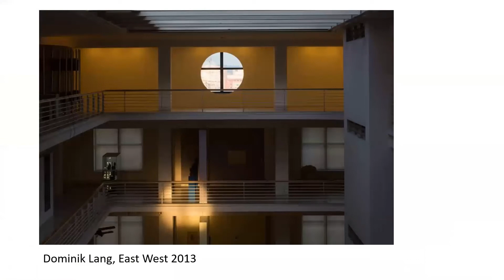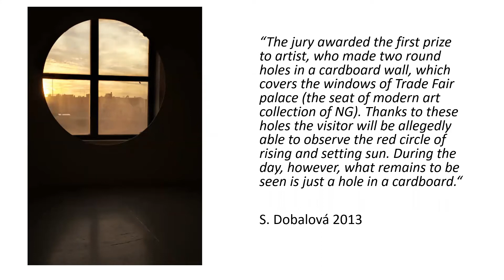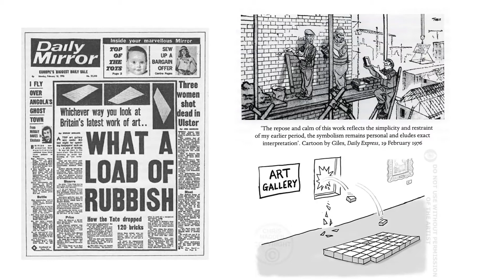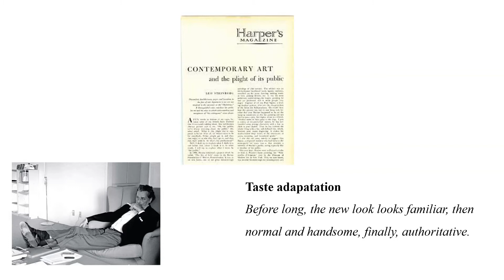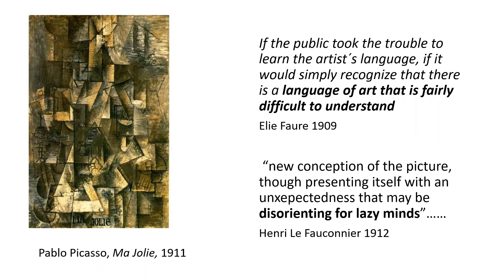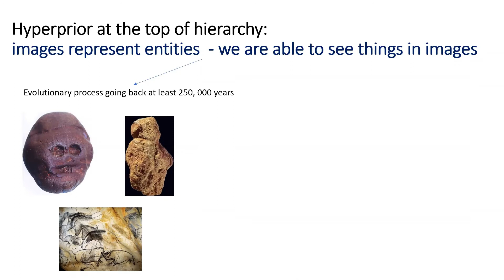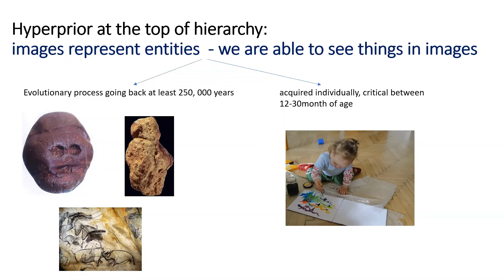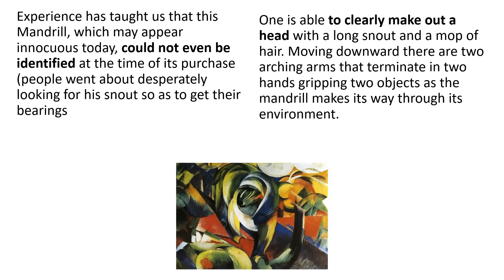Ladislav Kesner | Misunderstanding of Modern Art in Light of the Predictive Processing Paradigm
Ladislav Kesner (Masaryk University, Brno; National Institute of Mental Health, Klecany) gives the talk "A ‘Hole in a Cardboard ́ and Bayesian Brain. Misunderstanding of Modern Art in Light of the Predictive Processing Paradigm" at the Art and Affect in the Predictive Mind conference.

Art and Affect in the Predictive Mind is a three-day international and interdisciplinary conference that brought together philosophers, art historians and cognitive scientists for the first systematic exploration of the interactions between predictive processing and aesthetics.